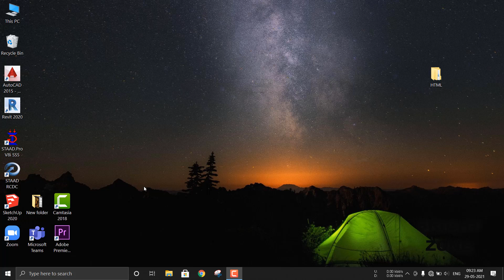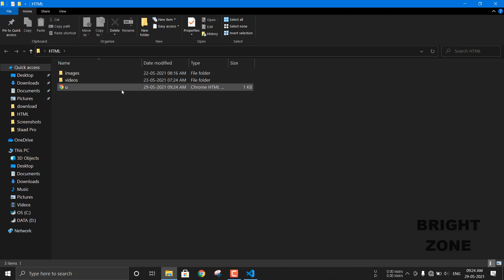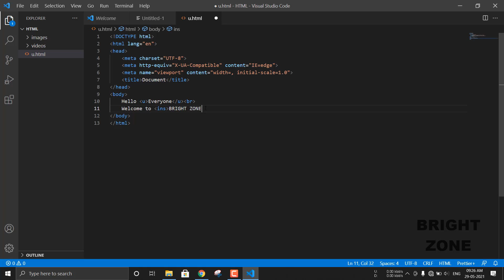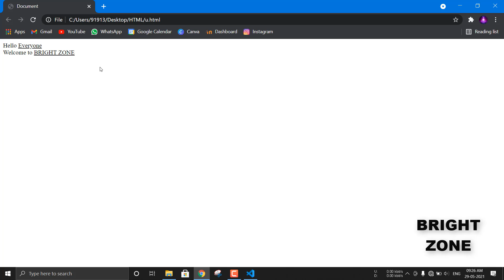Underline the text in HTML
How to underline the text in web-page by using html?

We can underline the text in web-page by using u tag or ins tag in html.